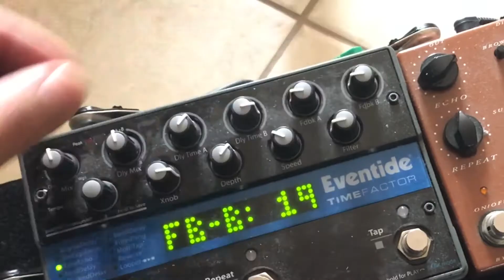Playing with BB Preamp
Ho rincorso questo pedale, il BB PREAMP della XOTIC, per molti anni, neanche fosse il sacro Graal! Una volta messo tra le mani (o sotto i piedi!) ho capito perché. Bello per sporcare il pulito come piace a me, bello come boost sui suoni distorti, ma anche molto dinamico a livelli di gain elevati. Insomma per me il pedale overdrive definitivo, abbinato poi con il TIME FACTOR il gioco è fatto!